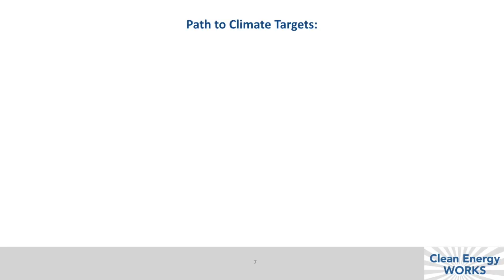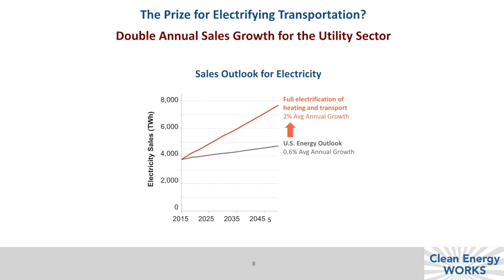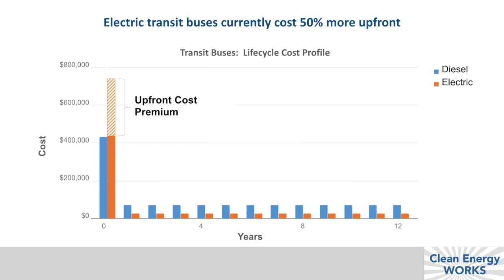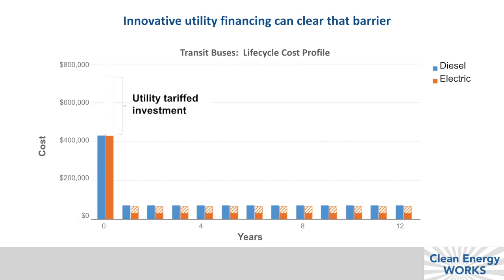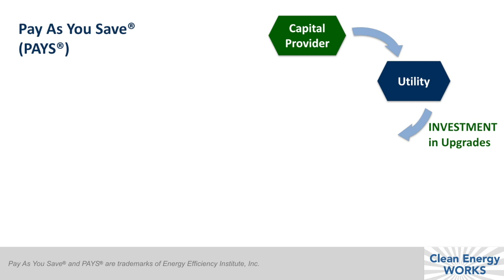VERGE Talk: Inclusive Financing for Clean Energy — Paving the Way with EVs, Holmes Hummel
For years, utilities have resisted the distributed energy revolution already underway. Yet, electrification of the transportation sector presents a historic opportunity for growth, and it is a critical path for climate stabilization. What's new?  In the last year, plummeting battery costs have helped the some vehicles -- specifically, long-range electric transit buses -- finally approach cost parity on a lifecycle basis when compared to diesel buses.  At the same time, an innovative finance mechanism is gaining traction in the utility sector that would allow utilities to invest and recover costs for the on-board batteries.  With these developments, utilities could drop the upfront cost of all-electric vehicles, set off a surge in sales, and rapidly capture the prize of market share for transportation fuels.  But will they?